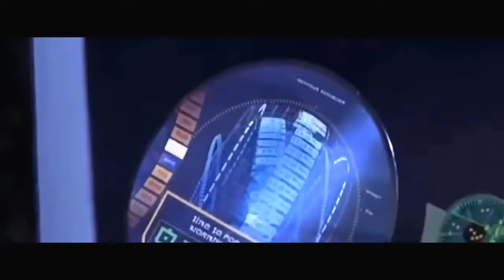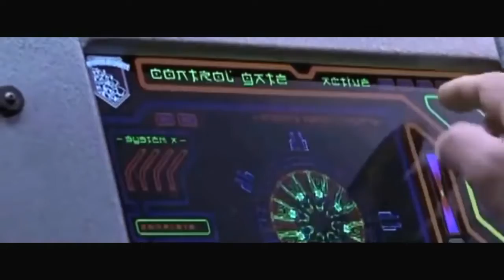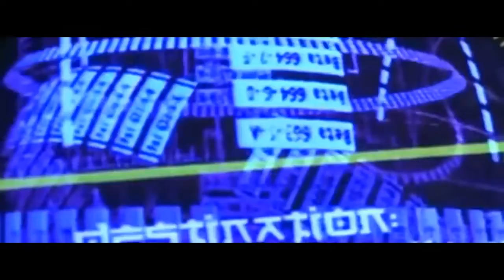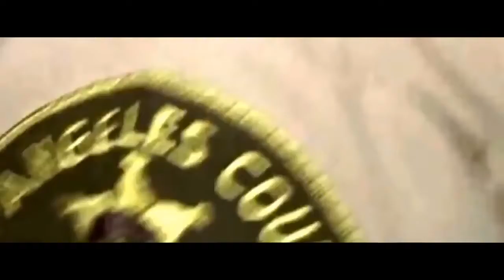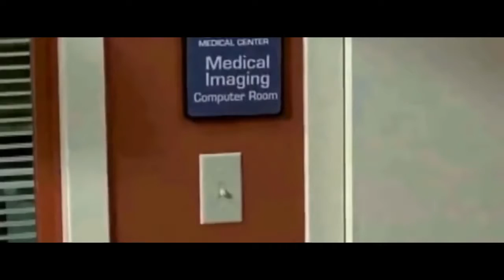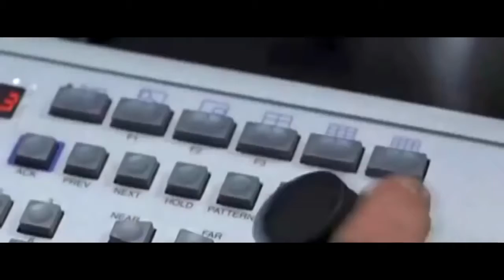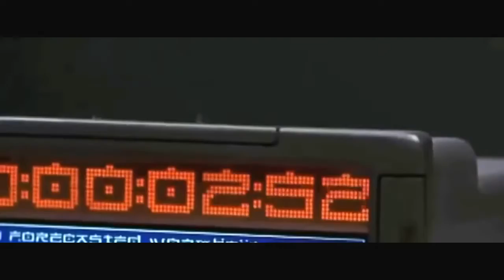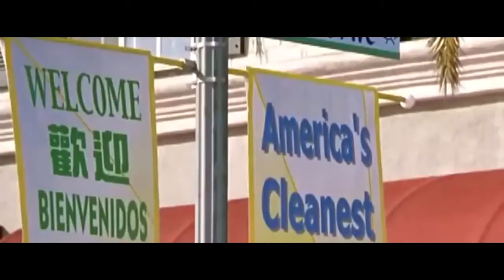Movie Collection / New Scifi Action / Latest Adventure Fu ny Moviie